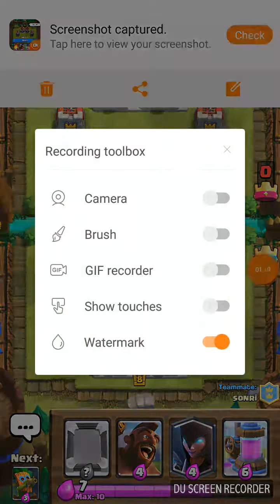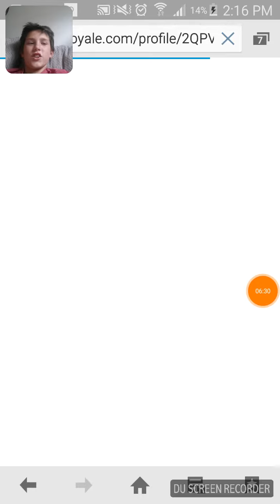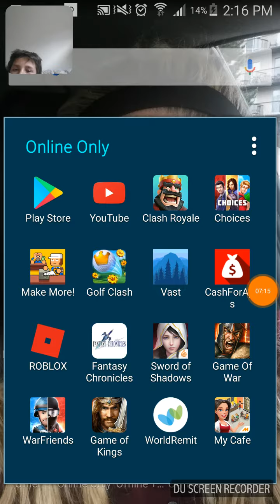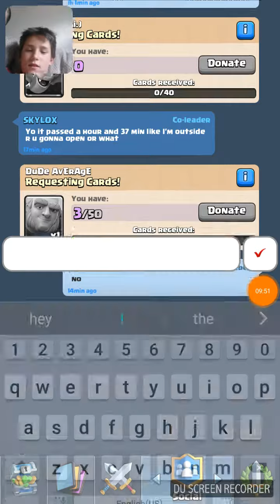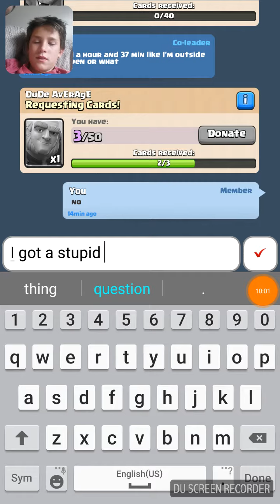Got a legendary chest and got 14 bandits